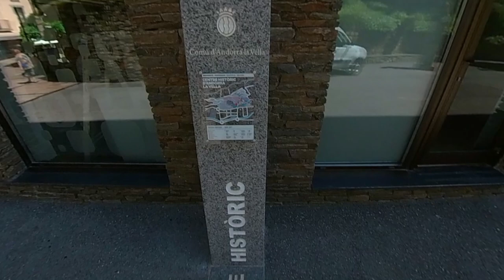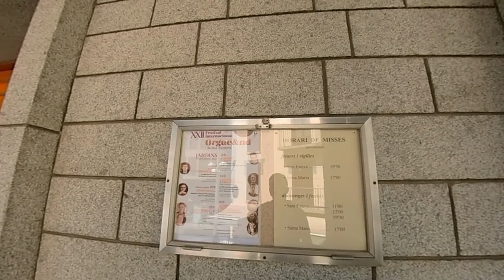Walk around Andorra La Vella and first impressions of Davidoff Scottish Mixture!!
A little tour of Andorra's capital and first impressions of Scottish mixture.  If you are enjoying this content then please consider supporting my endeavors!!